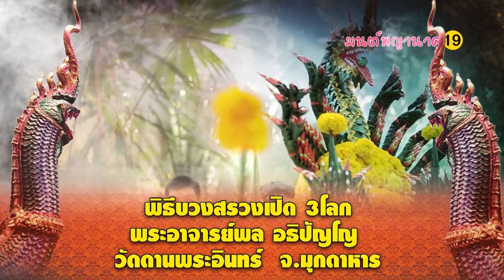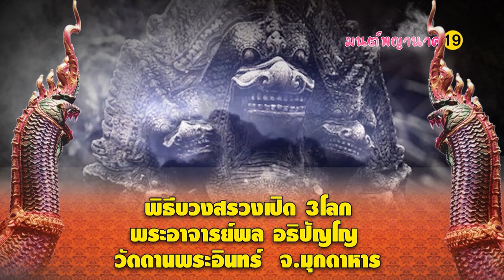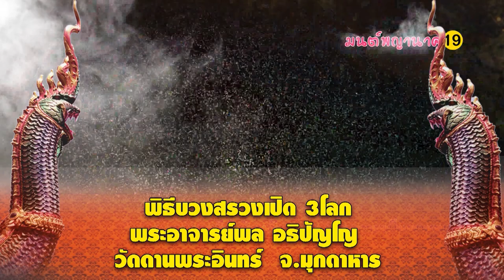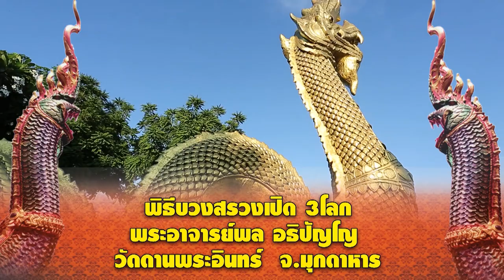พิธีบวงสรวงเปิด3โลก พระอาจารย์พล อธิปัญโญ วัดดานพระอินทร์ จ.มุกดาหาร